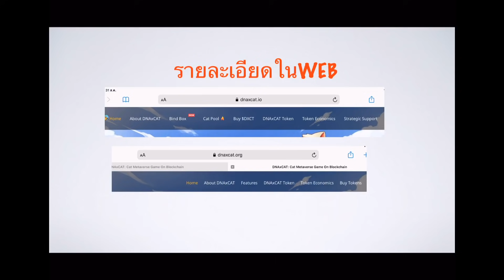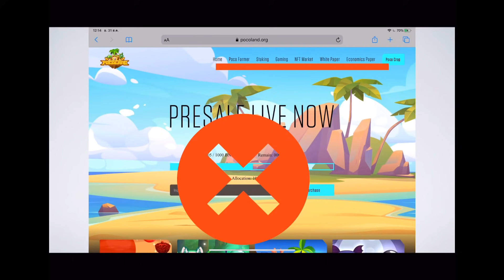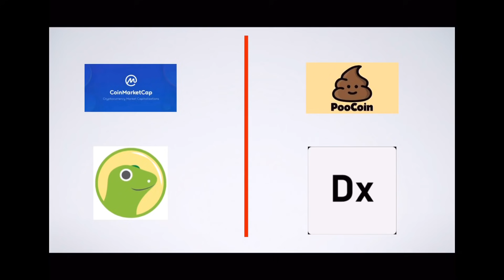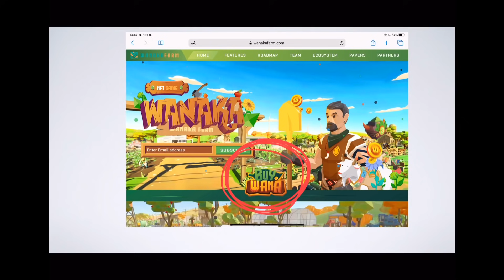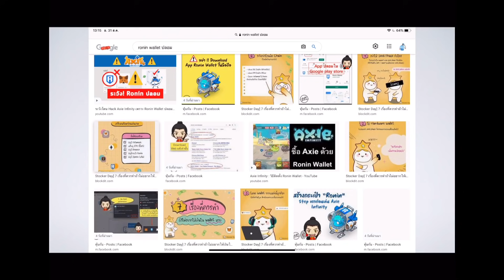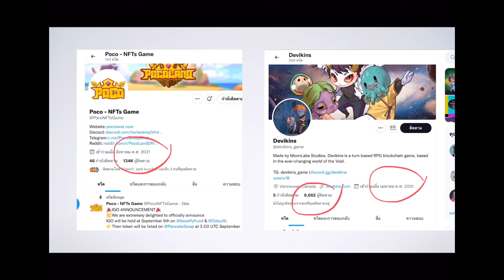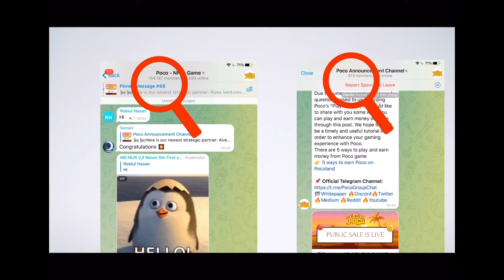Basic Story 7 : 5 วิธีป้องกัน Scam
Basic Story 7 วิธีป้องกัน Scam เบื้องต้น

เรื่องราวของการหลอกลวงในโลกคริปโต
ที่มีหลายๆคนโดนมาหลากหลายวิธี
วันนี้ ขอมาสรุปรวมคร่าวๆได้ 5 วิธีเบื้องต้น
ที่อยากให้ทุกคนได้ระวังเอาไว้ครับ

ไม่ว่าจะเป็นจากเวปไซต์ปลอม เหรียญปลอม หลอกให้กรอกรหัส ฯลฯ
บางที พอจังหวะรีบๆ ต้องเข้า Presale รีบซื้อของในเกม
ทำให้เราประมาทไปได้

กันไว้ดีกว่าแก้ ยังใช้ได้เสมอ
เข้าซื้อช้า ดีกว่าซื้อไปแล้วหมดตัว

ฝากเพจเฟสบุ๊ค Play A Lot ด้วยครับ